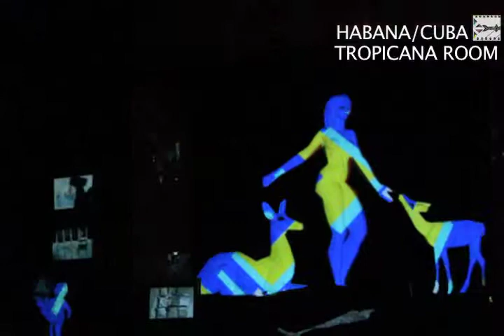The Tropicana ROOM. Marcel Márquez. MINImaxVJ. Video Mapping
Multiple video projectors were deployed to project perceived 3D content onto the building's massive exterior bringing the structure's facade to life adding a new dimension to this La Habana  landmark